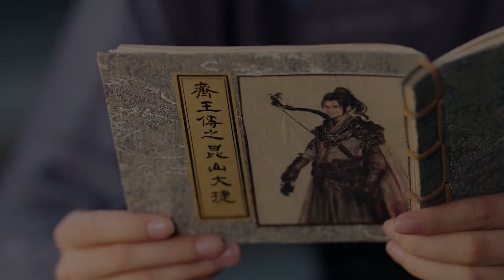王爷摘下灰姑娘发簪，原来是绝世美女，王爷一脸花痴！【 少女大人 Maiden Holmes】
🌹 # 少女大人 张凌赫 陈瑶 吴磊 杨洋 ChineseDrama 中国电视剧 chinese new drama 2022#古装#言情#且试天下#星汉灿烂#月升沧海#Maiden Holmes

该视频剧名（Drama Name）：【 少女大人 Maiden Holmes】